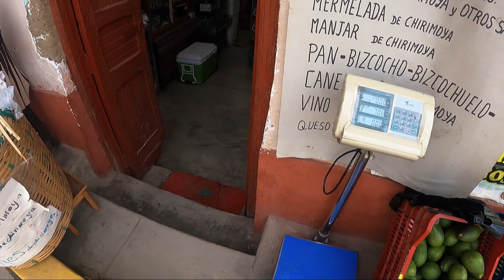𝐏𝐔𝐄𝐍𝐓𝐄 𝐄𝐗𝐓𝐑𝐄𝐌𝐎‼️ 𝐂𝐀𝐋𝐋𝐀𝐇𝐔𝐀𝐍𝐂𝐀✅ ¿𝐜𝐨𝐦𝐨 𝐥𝐥𝐞𝐠𝐚𝐫 𝐩𝐨𝐫 tú 𝐜𝐮𝐞𝐧𝐭𝐚❓cusqueñoandariego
¡𝐂𝐎𝐌𝐎 𝐋𝐋𝐄𝐆𝐀𝐑 𝐀 𝐂𝐀𝐋𝐋𝐀𝐇𝐔𝐀𝐍𝐂𝐀❓
✅ 𝐩𝐫𝐢𝐦𝐞𝐫𝐨 𝐧𝐨𝐬 𝐝𝐢𝐫𝐢𝐠𝐢𝐦𝐨𝐬 𝐡𝐚𝐬𝐭𝐚 𝐜𝐡𝐨𝐬𝐢𝐜𝐚 𝐞𝐱𝐚𝐜𝐭𝐚𝐦𝐞𝐧𝐭𝐞 𝐡𝐚𝐬𝐭𝐚 𝐞𝐥 𝐩𝐚𝐫𝐪𝐮𝐞 𝐄𝐂𝐇𝐄𝐍𝐈𝐐𝐔𝐄
𝐜𝐨𝐥𝐞𝐜𝐭𝐢𝐯𝐨 𝐝𝐞𝐬𝐝𝐞 𝐩𝐮𝐞𝐧𝐭𝐞 𝐧𝐮𝐞𝐯𝐨 𝐬/.𝟖.𝟎𝟎 𝐬𝐨𝐥𝐞𝐬 𝐨 𝐭𝐚𝐦𝐛𝐢𝐞𝐧 𝐩𝐮𝐞𝐝𝐞𝐬 𝐢𝐫 𝐝𝐞𝐬𝐝𝐞 𝐩𝐮𝐞𝐧𝐭𝐞 𝐬𝐚𝐧𝐭𝐚 𝐚𝐧𝐢𝐭𝐚 𝐜𝐨𝐧 𝐞𝐥 𝐜𝐡𝐨𝐬𝐢𝐜𝐚𝐧𝐨 s/. 4,00 soles
✅ 𝐮𝐧𝐚 𝐯𝐞𝐳 𝐮𝐛𝐢𝐜𝐚𝐝𝐨𝐬 𝐞𝐧 𝐞𝐥 𝐩𝐚𝐫𝐪𝐮𝐞 𝐞𝐜𝐡𝐞𝐧𝐢𝐪𝐮𝐞, 𝐧𝐨𝐬 𝐝𝐢𝐫𝐢𝐠𝐢𝐦𝐨𝐬 𝐡𝐚𝐬𝐭𝐚 𝐣𝐫. 𝐥𝐢𝐛𝐞𝐫𝐭𝐚𝐝 𝐝𝐞 𝐝𝐨𝐧𝐝𝐞 𝐬𝐚𝐥𝐞𝐧 𝐥𝐨𝐬 𝐜𝐚𝐫𝐫𝐨𝐬 𝐩𝐚𝐫𝐚 𝐜𝐚𝐥𝐥𝐚𝐡𝐮𝐚𝐧𝐜𝐚, 𝐩𝐚𝐬𝐚𝐣𝐞 𝐬/.𝟓,𝟎𝟎 𝐬𝐨𝐥𝐞𝐬. 𝐭𝐢𝐞𝐦𝐩𝐨 𝐝𝐞 𝐯𝐢𝐚𝐣𝐞𝐬 𝟏 𝐡𝐨𝐫𝐚 𝐚𝐩𝐫𝐨𝐱.
✅ 𝐮𝐧𝐚 𝐯𝐞𝐳 𝐞𝐧 𝐜𝐚𝐥𝐥𝐚𝐡𝐮𝐚𝐧𝐜𝐚 𝐲𝐚 𝐩𝐮𝐞𝐝𝐞𝐬 𝐫𝐞𝐚𝐥𝐢𝐳𝐚𝐫 𝐦𝐮𝐜𝐡𝐚𝐬 𝐚𝐜𝐭𝐢𝐯𝐢𝐝𝐚𝐝𝐞𝐬 𝐜𝐨𝐦𝐨 𝐬𝐨𝐧 𝐞𝐥 𝐭𝐫𝐞𝐤𝐤𝐢𝐧𝐠, 𝐜𝐮𝐚𝐭𝐫𝐢𝐦𝐨𝐭𝐨,𝐩𝐮𝐞𝐧𝐭𝐞 𝐞𝐱𝐭𝐫𝐞𝐦𝐨, 𝐩𝐢𝐬𝐜𝐢𝐧𝐚 𝐧𝐚𝐭𝐮𝐫𝐚𝐥, 𝐫𝐚𝐩𝐞𝐥, 𝐜𝐚𝐧𝐨𝐩𝐲 𝐞𝐭𝐜
✅ 𝐩𝐮𝐞𝐧𝐭𝐞 𝐞𝐱𝐭𝐫𝐞𝐦𝐨: 𝐬/.𝟒𝟎,𝟎𝟎 𝐬𝐨𝐥𝐞𝐬
✅ 𝐩𝐮𝐞𝐧𝐭𝐞 𝐞𝐱𝐭𝐫𝐞𝐦𝐨 𝐦á𝐬 𝐜𝐚𝐧𝐨𝐩𝐲: 𝐬/.𝟓𝟎,𝟎𝟎 𝐬𝐨𝐥𝐞𝐬
✅ 𝐞𝐧𝐭𝐫𝐚𝐝𝐚 𝐩𝐚𝐫𝐚 𝐞𝐥 𝐦𝐢𝐫𝐚𝐝𝐨𝐫 𝐝𝐞 𝐜𝐡𝐚𝐫𝐚𝐜𝐚𝐧: 𝐬/.𝟏𝟎,𝟎𝟎 𝐬𝐨𝐥𝐞𝐬
✅ 𝐫𝐚𝐩𝐞𝐥:𝐬/.𝟑𝟎,𝟎𝟎 𝐬𝐨𝐥𝐞𝐬
✅ 𝐩𝐢s𝐜𝐢𝐧𝐚 𝐧𝐚𝐭𝐮𝐫𝐚𝐥: 𝐬/.𝟔,𝟎𝟎 𝐬𝐨𝐥𝐞𝐬

‼️𝐑𝐄𝐂𝐎𝐌𝐄𝐍𝐃𝐀𝐂𝐈Ó𝐍‼️
- 𝐥𝐥𝐞𝐯𝐚𝐫 𝐫𝐞𝐩𝐞𝐥𝐞𝐧𝐭𝐞 𝐩𝐚𝐫𝐚 𝐥𝐨𝐬 𝐦𝐨𝐬𝐪𝐮𝐢𝐭𝐨𝐬
- 𝐛𝐥𝐨𝐪𝐮𝐞𝐚𝐝𝐨𝐫 𝐬𝐨𝐥𝐚𝐫
- 𝐥𝐞𝐧𝐭𝐞𝐬, 𝐠𝐨𝐫𝐫𝐚𝐬 𝐨 𝐬𝐨𝐦𝐛𝐫𝐞𝐫𝐨𝐬

✅ espero que te sirva esta información y te animes a hacer esta ruta. y si es así comparte este dato con tus amigos y atrévanse a hacer esta ruta

y no se olviden si no tienen con quien viajar no se preocupen  nosotros estamos haciendo salidas grupales, nos puedes encontra en facebook como ANDARIEGO VIAJES. estamos haciendo esta y otras rutas abajo te dejo los enlaces y numeros de contacto.

✅ WHATSAPP, ANDARIEGO VIAJES: 📲 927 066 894